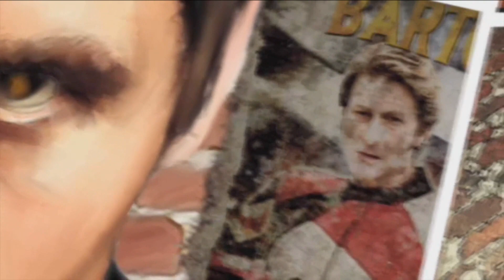Ghost Rider (video game) - FULL GAME walkthrough | Longplay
Ghost Rider is an action video game developed by Climax Action and published by 2K Games in 2007. The game was inspired by the movie released in the same year and also had additional features from the comic books.
0:00:00 Arrival in Hell
0:12:23 Hell's Highway
0:16:33 Meet the Devil
0:25:31 Hell Scraper Duel
0:30:23 A New Face in Town
0:41:17 The Valley of Death
0:47:02 The Mine's Dark Heart
0:57:20 Back to the Surface
1:02:49 Desert Rain
1:08:55 Lightning Strikes
1:15:48 Perimeter Breach
1:25:46 Flooded Depths
1:31:05 The Lower Levels
1:40:24 Swimming with Sharks
1:42:20 Back on Top
1:49:53 In Blackout's Wake
1:53:48 Bar Fight
1:58:00 City Limits
1:59:54 Civil Disturbance
2:12:55 The Danger Zone
2:14:26 High Rise
2:20:23 Ride Like the Wind
2:22:14 The Church Awaits
2:29:37 Psycho Storm
2:33:13 All the Fun of the Fair
2:46:14 Route 666
2:50:37 Demon Bayou
3:01:00 Carnival Return
3:06:55 The Summit
3:11:16 Hell on Earth

Developer: Climax Action
Publisher: 2K Games
Platforms: PS2, PSP
Release Date: 2007
Genre: Action, Hack and Slash